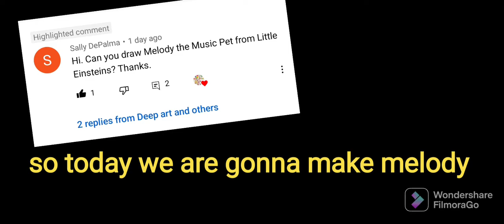Little Einstein's character Melody//